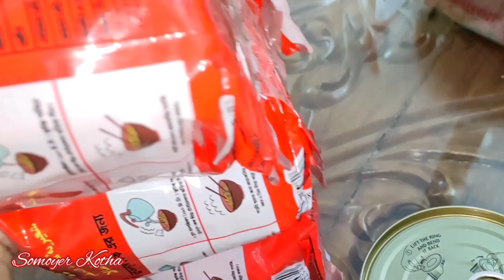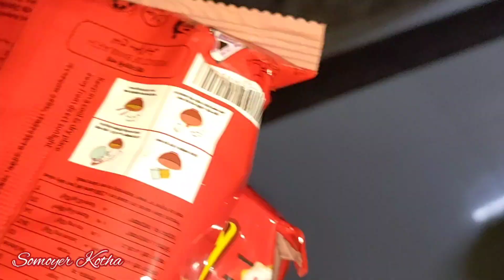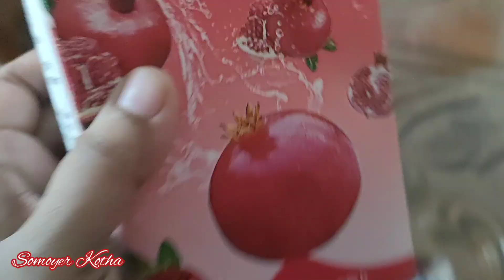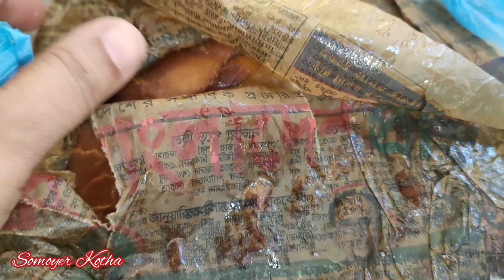শাশুড়ির কথায় কাচ্চি স্টাইল এ ডিম বিরিয়ানি বানালাম !